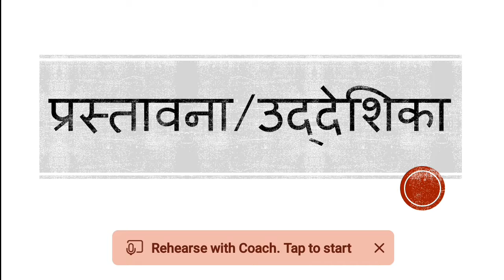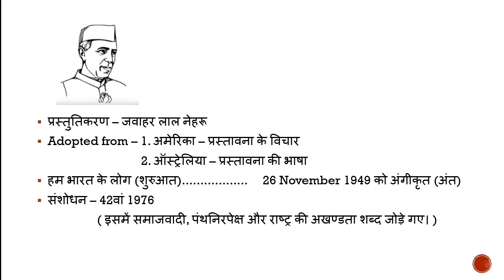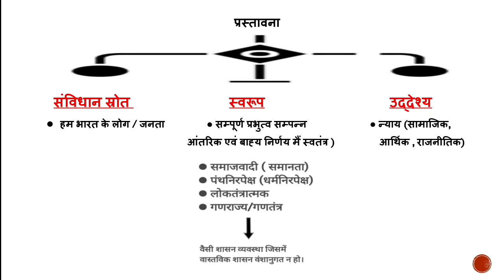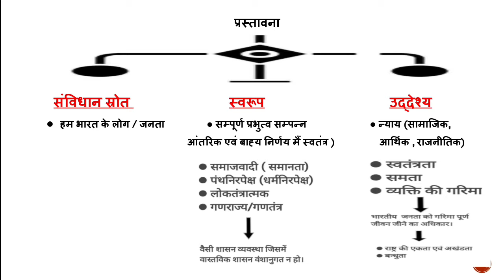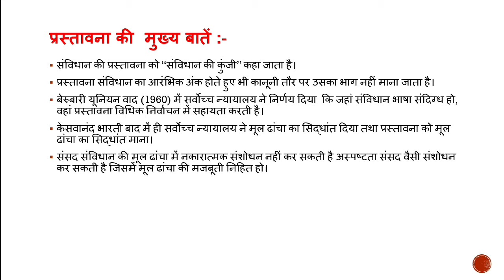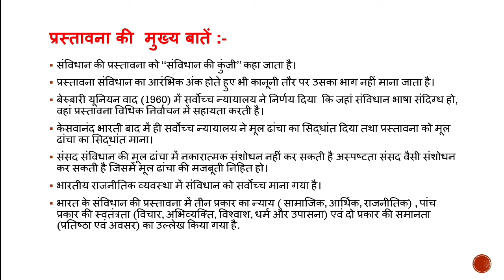प्रस्तावना/उद्देशिका || Preamble of India constitution || Important Ques of Preamble || QAC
यह वीडियो आपके तमाम आने वाले सभी कंपटीशन एग्जामनेशंस के लिए अत्यंत महत्वपूर्ण है इसलिए निसंदेह आप इसे जरूर देखें और साथ ही साथ अपने दोस्तों तक अधिक से अधिक शेयर कीजिए और मेरे चैनल को सब्सक्राइब कीजिए ताकि ऐसे ही आपको सारे वीडियोस मिलते रहे और आप नोटिफिकेशन बेल को भी ऑन कर लीजिए.

Polity important link:-